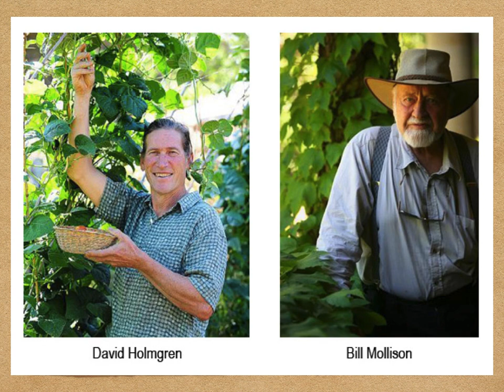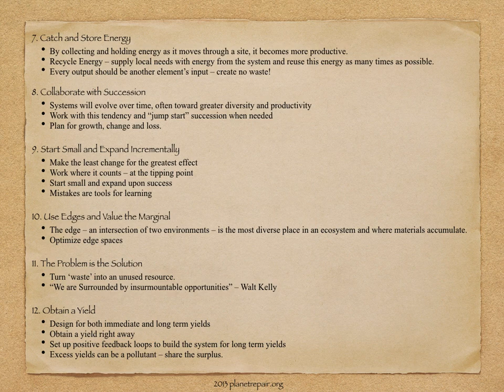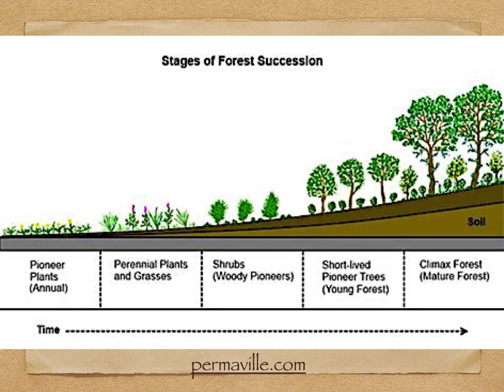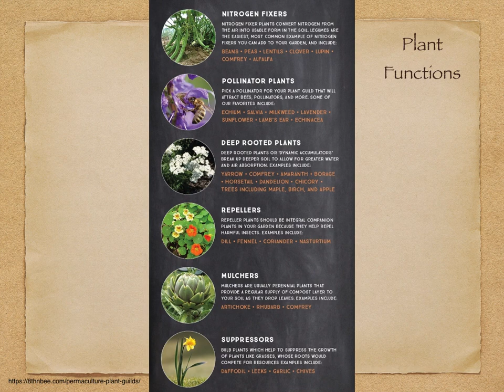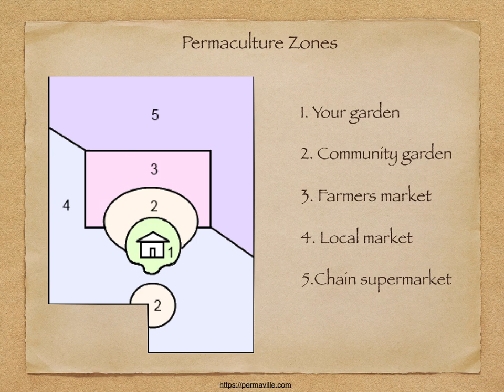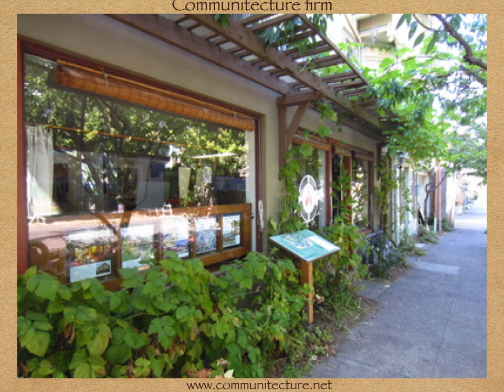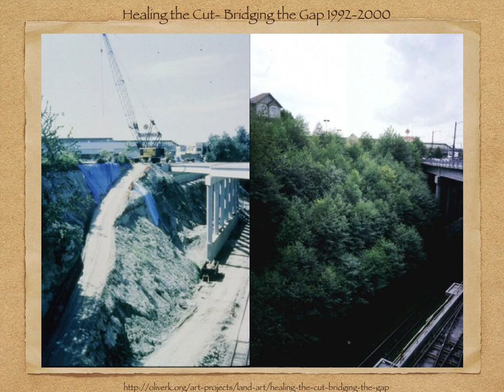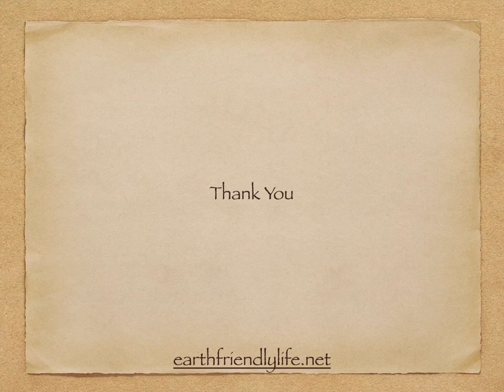Permaculture Complete Overview (Parts 1-4 combined)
Permaculture draws from the natural world, and aligns with its inclination to nurture, to be inclusive, and to encourage all parts of existence to harmonize.
Principles, ethics, zones, sectors, urban permaculture, remediation,  plant functions, guilds, and food forests are covered. Before and after permaculture farms are shown.
It discusses how Permaculture solves many modern day environmental problems.